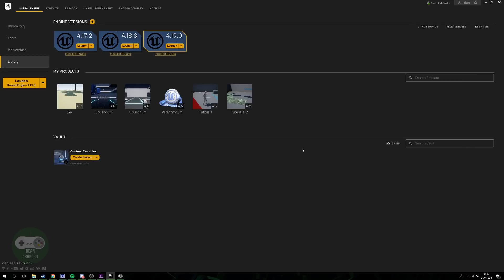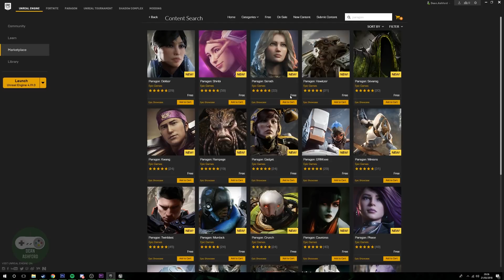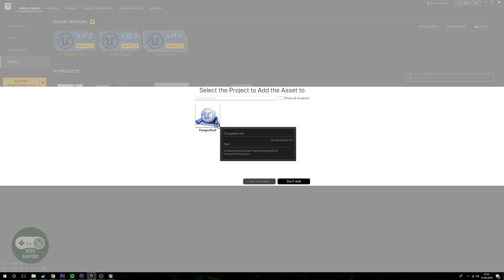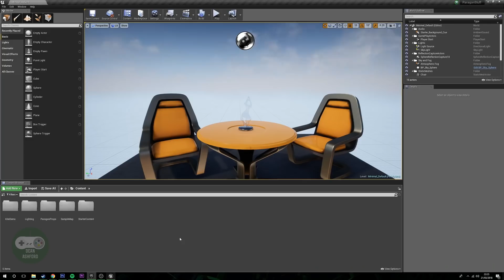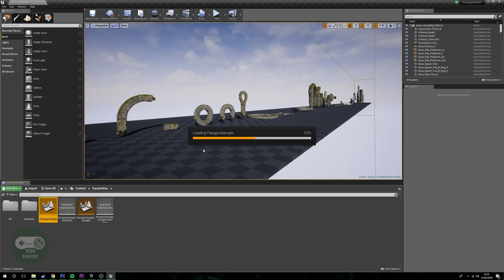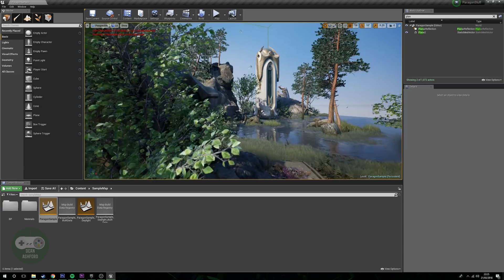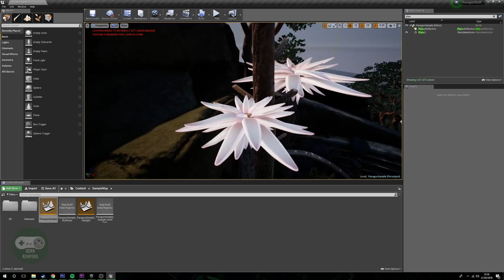UE4 - Tutorial - Paragon Asset Packs!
$12,000,000 worth of free assets? Yes please!